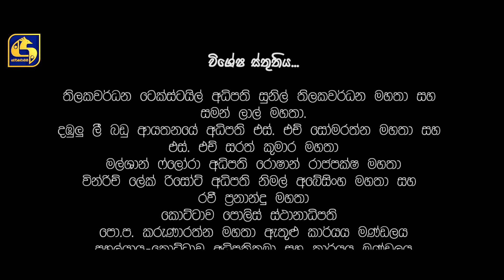Dangale Episode 29 || ''දාංගලේ'' || 31st March 2020